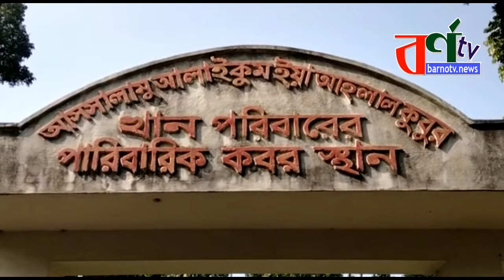শহীদ বুদ্ধিজীবী দিবস উপলক্ষে মোমবাতি প্রজ্জলন ও মাজার জিয়ারত